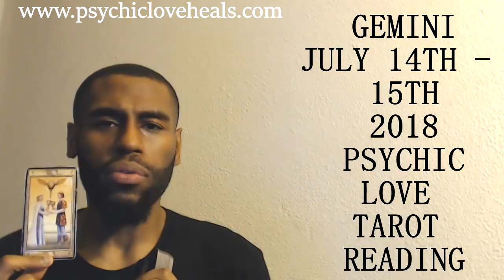GEMINI "CHAT TO FIX THE ISSUES" LOVE TAROT JULY 14TH - 15TH 2018